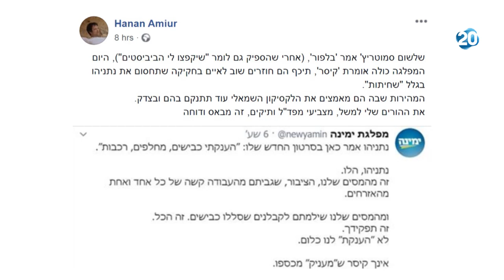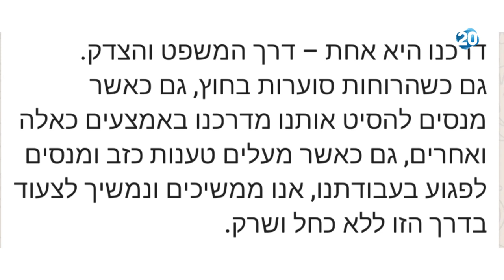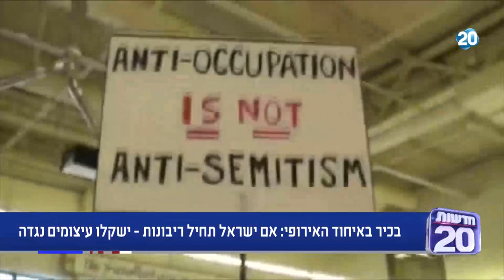נפגשים בשש | 18.5.20 | התכנית המלאה